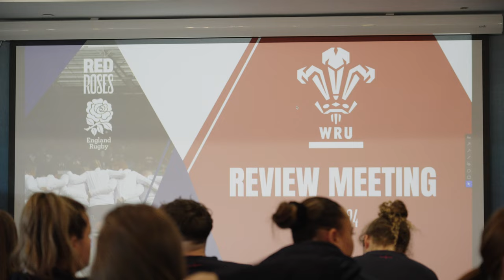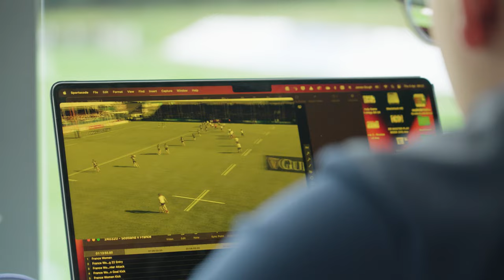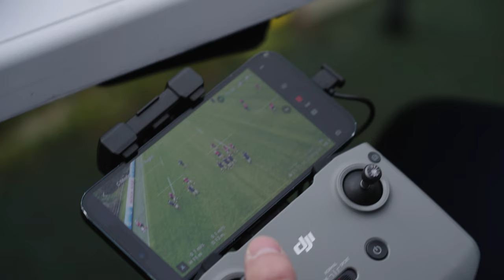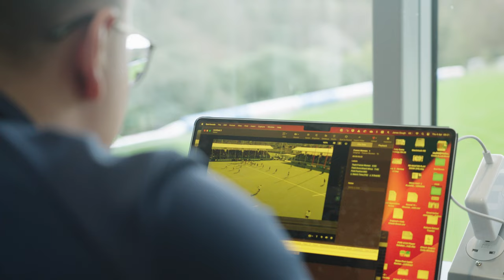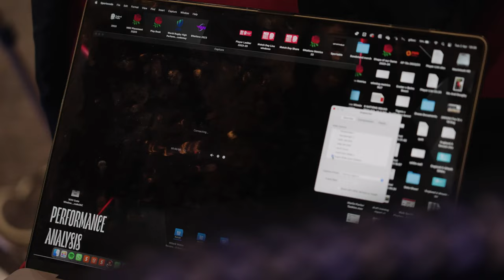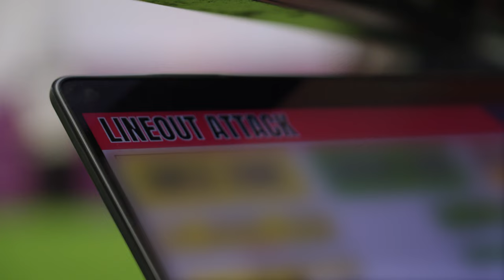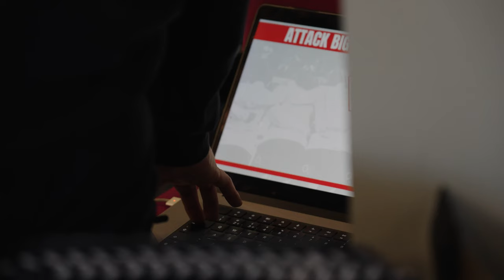Tactical Prep & Darts Night | O2 Inside Line: All In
Come behind-the-scenes as we follow the Red Roses during their fallow week. Sit down with attack coach Lou Meadows and the analysts as they explain the techniques and technologies used to keep the team at the top of their game.

Prep gets well underway for Scotland and the Red Roses host their very own darts night!